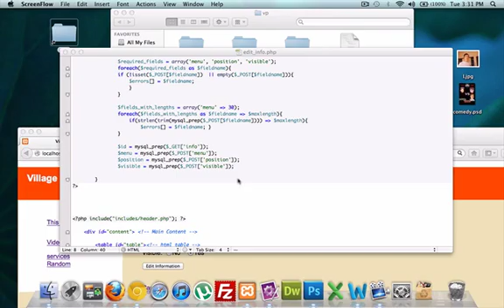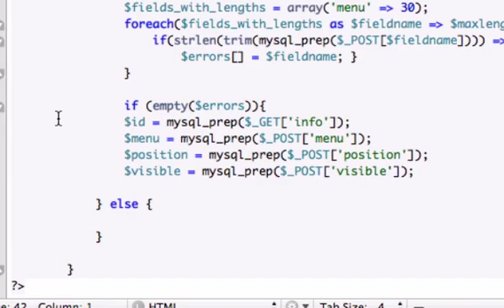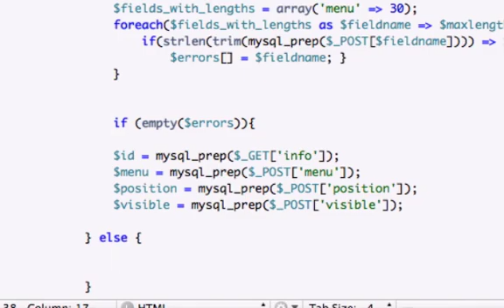Building a CMS with PHP part 66 - Bullet Proof Form